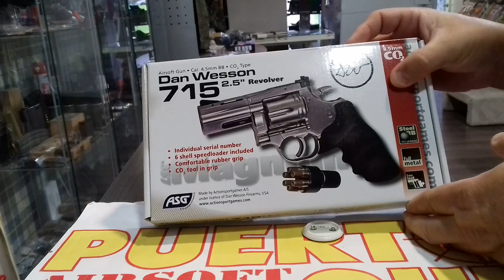REVOLVER DAN WESSON 715 2,5" - MINI REVIEW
Armas de colección, AEGs, Munición BBs,Accesorios, Equipamiento, Recambios y todo lo relacionado con Airsoft.
Visita nuestra web donde tendrás uno de los catálogos más grandes de Airsoft disponibles.
Si no encuentras el artículo que buscas, no dudes en consultarnos, ya que tenemos una base muy grande de proveedores y podremos conseguirte casi cualquier cosa que nos pidas.
Y todo ello con la experiencia que nos dan los más de 10 años que llevamos trabajando para vosotros sin interrupción.
Información y contacto al:
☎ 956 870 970